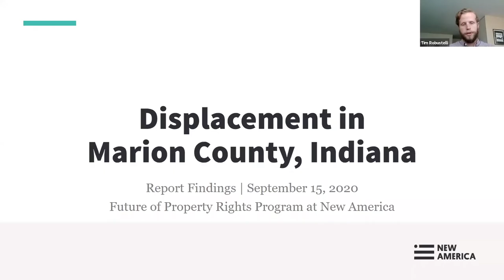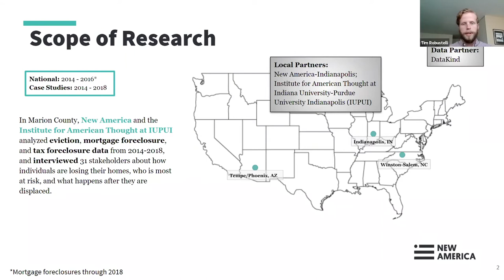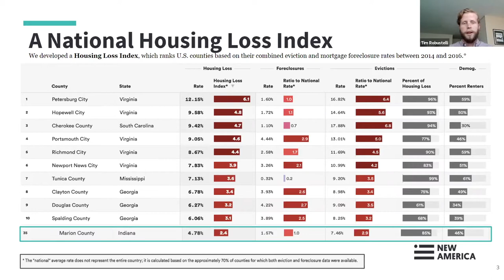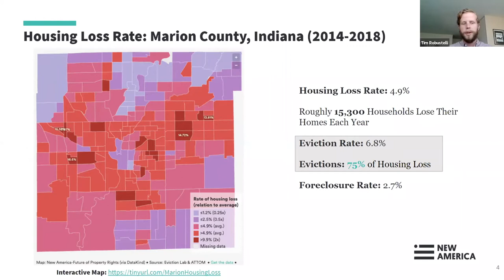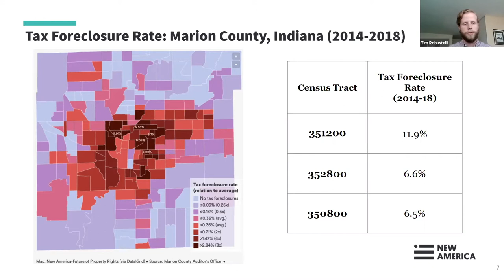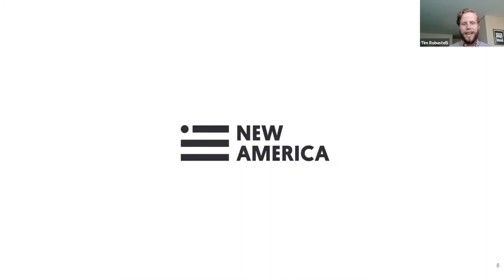Displaced in America: Housing Loss in Indianapolis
Indianapolis is one of the largest cities in America, with a rich African American history. Like so many Midwestern centers, it blends innovation with a production economy and seeks to find balance with the smaller towns and rural communities with which it trades people, services, and culture. Also, like so many locations in the Great Migration region, Indianapolis struggles with rapid economic progress against the backdrop of segregation and systemic racism. An emblem and a casualty of this dynamic? Safe, affordable housing.

With one of the highest eviction rates in the country, property loss isn’t a new story in Indianapolis. And yet, as we brace for a tsunami of evictions and foreclosures as the result of the economic fallout of the COVID-19 pandemic, we know little about these traumatic events. Where is forced displacement most acute? Who is most at risk? Why does housing loss occur? And what happens to people once they are displaced.

To understand how economic and racial dynamics are bound to housing, a fundamental human right, researchers from New America’s Future of Property Rights program teamed up with New America - Indianapolis and the Institute for American Thought at Indiana University-Purdue University Indianapolis to analyze five years of Marion County eviction, mortgage foreclosure, and tax foreclosure data and work with local leaders and residents to better understand property loss and the potential human cost. Over a five year period from 2014 to 2018, we found that:

57,960 households were evicted in Marion County, a 6.8 percent eviction rate.
18,765 households were foreclosed upon in Marion County, a foreclosure rate of 2.7 percent. Mortgage foreclosure accounted for 24 percent of all housing loss in Indianapolis during this five-year period.
Generally, census tracts with above-average eviction rates are on the periphery of downtown Indianapolis. These tracts are home to more Black households, the demographic group with the second-strongest association with evictions, behind Latinx households.
Join New America, The Indianapolis Recorder, NUVO Newsweekly and Indianapolis leaders for this discussion of new research, old stories, and a community’s vision for tackling one of the country’s most intractable problems.

Part 1: Exploring the Research (45 min)

Tim Robustelli (Future of Property Rights) and Abbey Chambers (New America Indianapolis) will discuss findings and Marion County insights from the Displaced in America report with Oseye Boyd of The Indianapolis Recorder and Dan Grossman of NUVO.

Part 2: Local Experts Respond - Why Race Matters When You Talk about Housing in Indy (45 min)

Indianapolis residents and leaders will discuss findings and a path forward:

-Malcom Glenn, New America Fellow
-Molly Martin, New America Indianapolis
-Andrew Bradley, Policy Director for Prosperity Indiana
-Dee Ross, The Ross Foundation